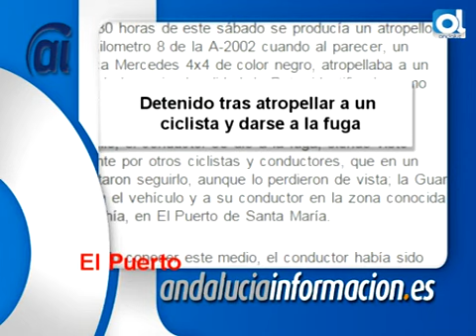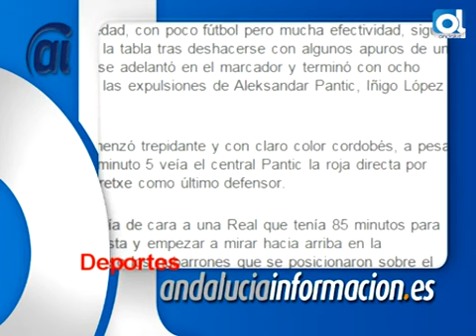Resumen digital del 23 de marzo